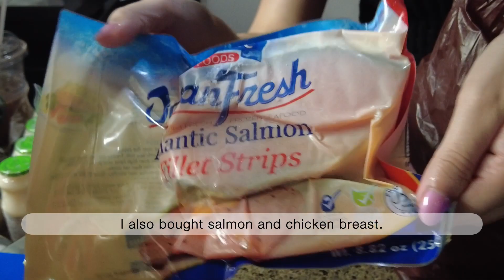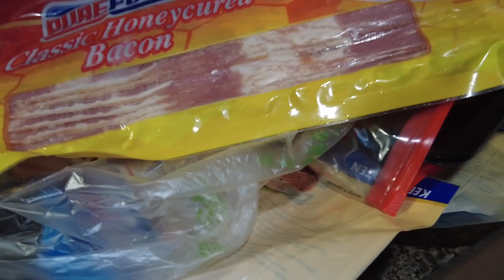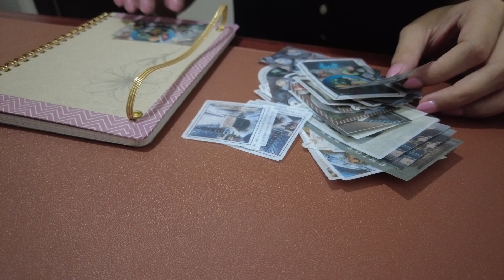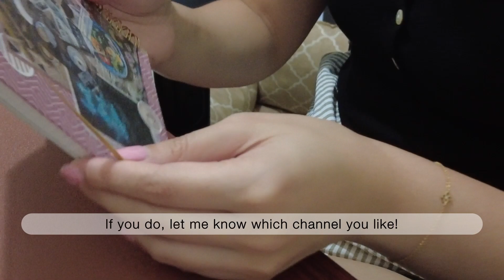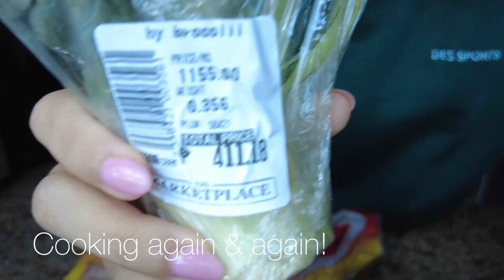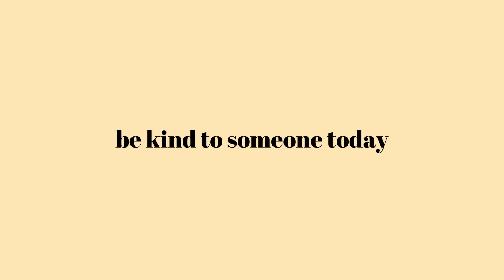Days in my life | weekly grocery haul, cook with me vlog, finding balance in life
BTW - Sorry! I cut out the Q&A session for this vlog because the audio was sooo bad. I forgot to turn off my loud fan while recording so I have to make a new one.

Chapters of the week:

00:00 Hello!
00:11 Weekly grocery haul
03:59 Cooking: Salmon, asparagus, roasted sweet potatoes
07:03 Cooking: Eggplant torta omelette
10:07 Buying random things for myself
10:47 Decorating my journal
12:28 Buying my favorite iced coffee
13:37 It’s okay to feel down sometimes (mini update)
15:17 Focus mode on my desk
15:49 Cooking: Bacon, rice, roasted broccoli

Camera: DJI Pocket 2, iPhone 11